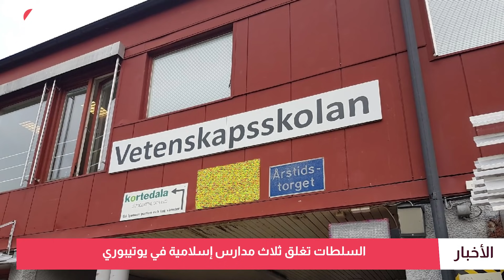جرعة كورونا الثالثة على الأبواب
جرعة كورونا الثالثة على الأبواب.. التحقيق في "خطف" الأطفال.. وإغلاق مدارس إسلامية في يوتيبوري